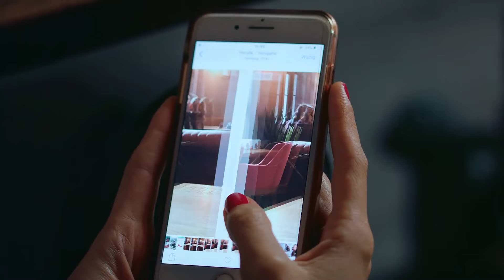Adını Sen Koy 211. Bölüm (Uzun Versiyon)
Adını Sen Koy 211. Bölüm

Yapım: Karamel Yapım
Yapımcı: Nazmiye Yılmaz
Yönetmen: Fulya Yavuzoğlu & Mahir Aktaş

Oyuncu Kadrosu
Zehra Kaya: Hazal Subaşı
Ömer Kervancıoğlu: Erkan Meriç
Ayşe Kervancıoğlu: Yaprak Durmaz
Sabah: Hande Cömertler
Kerem: Ali Yağcı
Oğuz Kervancıoğlu: Cenk Torun
Azize: Deniz Durmaz